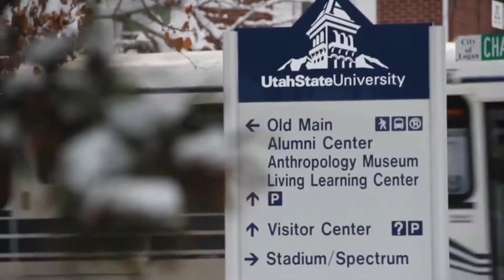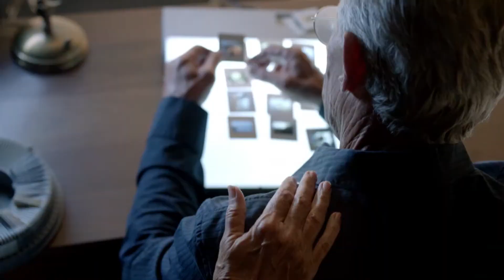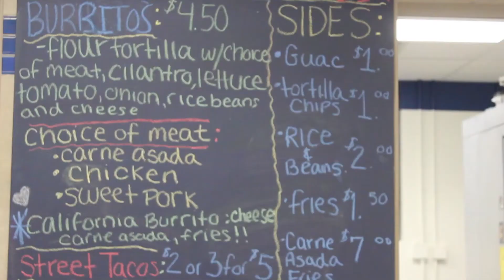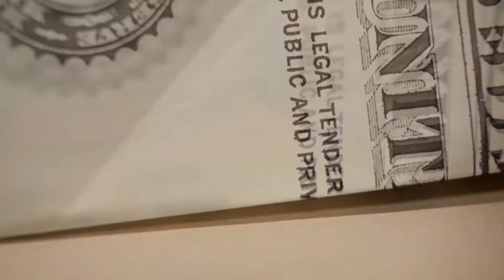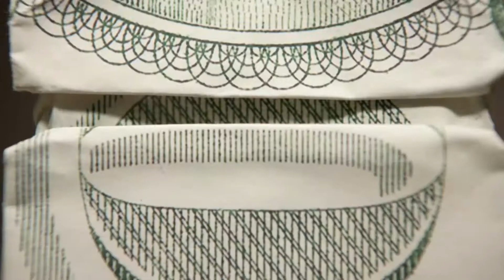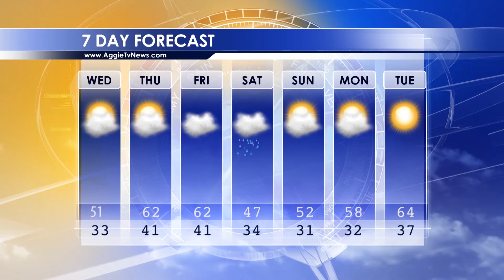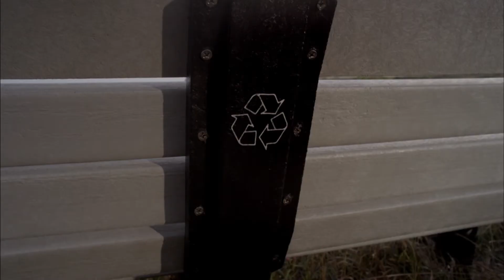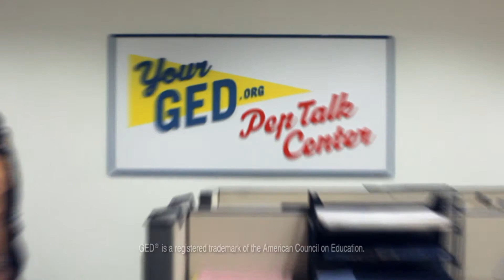Cache Rendezvous, April 23, 2014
On this edition of Cache Rendezvous and our last show of the semester, we'll take you out of our studio and into the world of comic books. We go out to the streets to see if pick-up lines really work and you might even pick up a few dance moves. All that and more -- on your Cache Rendezvous.

Producer: Becky Eisenhower